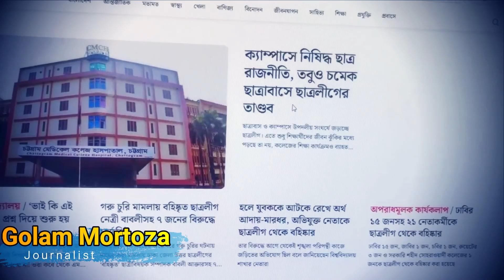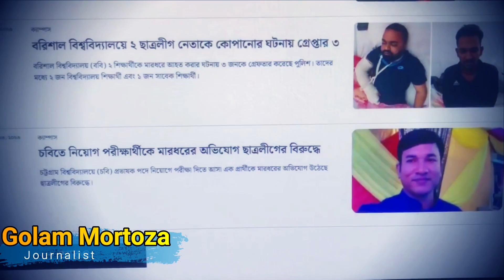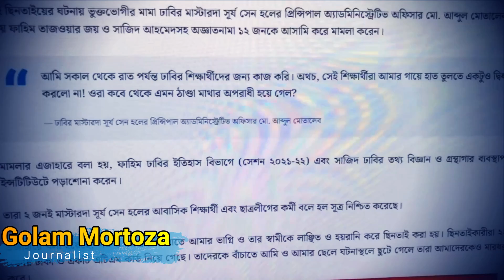‘ছিনতাই’য়ের সঙ্গেও ছাত্রলীগের নাম!এই কি ঐতিহ্যবাহী ছাত্র সংগঠনের কাজ? || Golam Mortoza